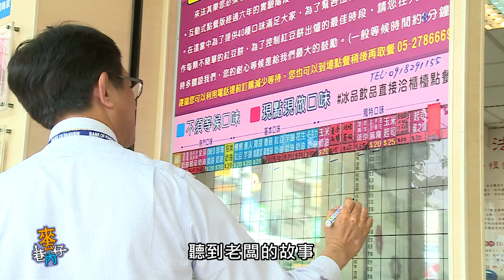【來去巷仔內】 桃城嘉義超爆醬紅豆餅 | 信吉衛星電視台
這集🔥「來去巷仔內」🔥
香婷要帶大家到桃城"嘉義"
聽說有一間紅豆餅吃了會爆漿的.料多到炸出來😲😲
走～跟香婷來去瞧瞧😋😋